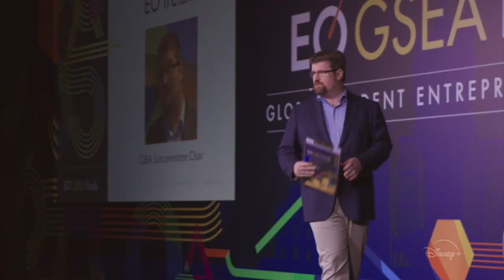Darren Foster & Daniela Blanco Interview - Own the Room (Disney +)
Vegas Film Critic (Jeffrey K. Howard) speaks with Director Darren Foster and student competitor, Daniela Blanco, for Own The Room - streaming on Disney +.